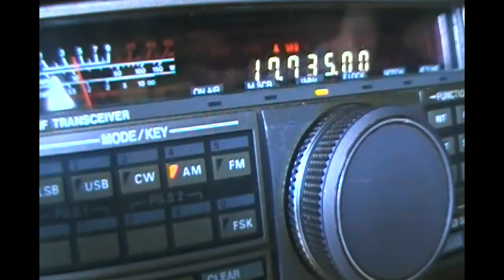RTV Tunisienne (Sfax, Tunisia) - 17735 kHz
Reception of Radio TV Tunisienne (Sfax, Tunisia) on 17735 kHz by CX2ABP in Montevideo, Uruguay (GF15wc). April 12, 2012 at 1758 UTC.

Receiver: Kenwood TS-440S. Antenna: vertical A99.